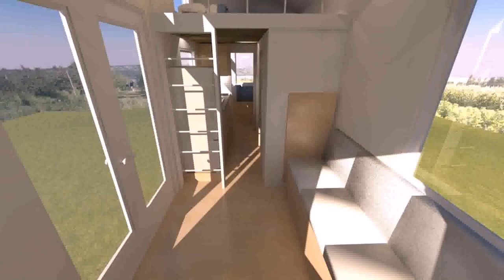Small House Design 2 Rooms - Gif Maker DaddyGif.com (see description)